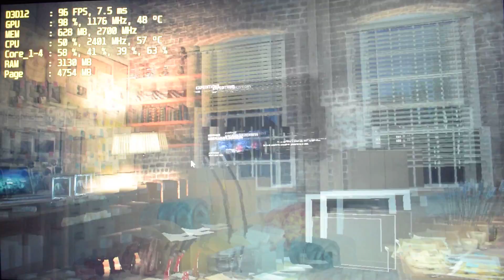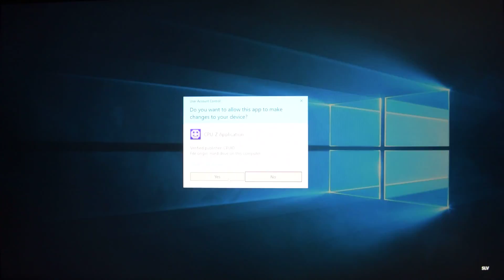Rise of the Tomb Raider on Core 2 Quad Q6600 + 4GB RAM - Can It Run?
Rise of the Tomb Raider PC gameplay on quad core processor from 2007 with 4 GB of system memory.

Low-spec gaming on system which does not meet the minimum requirements for this game. This test is on minimum graphics settings - see what the CPU is capable of aka see the CPU bottleneck; can it deliver smooth framerates? If the frames are solid expect another test on optimal/balanced settings to load GPU a bit more.